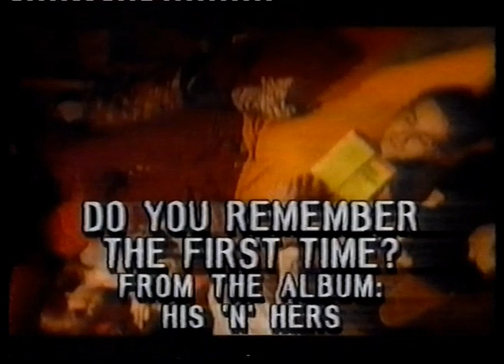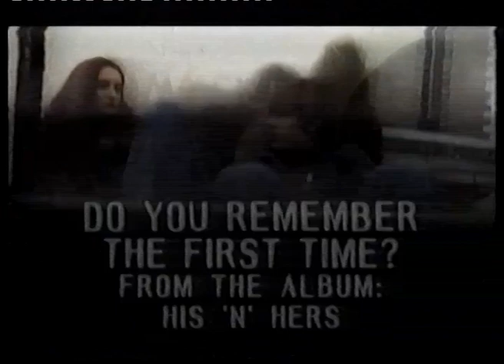Pulp Interview (The New Music)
Short feature and interview with Jarvis about Pulp, from the Canadian show The New Music in 1994.